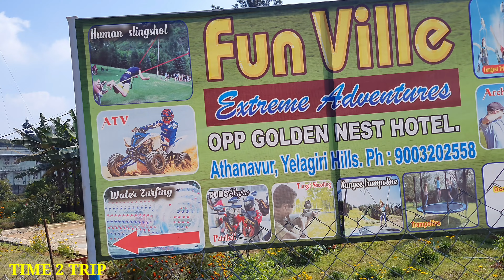All adventures park in yelagiri || places to visit in yelagiri || mountain view adventures park